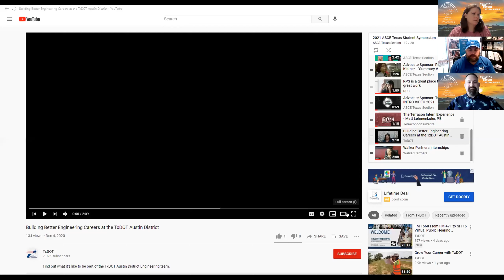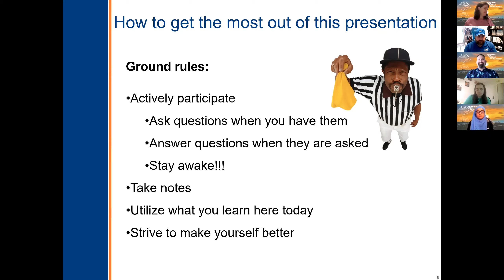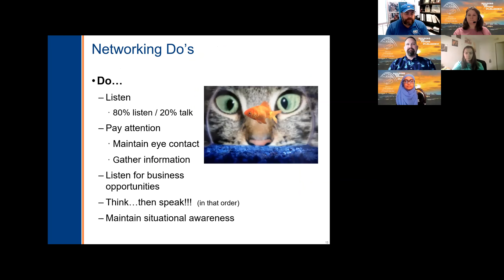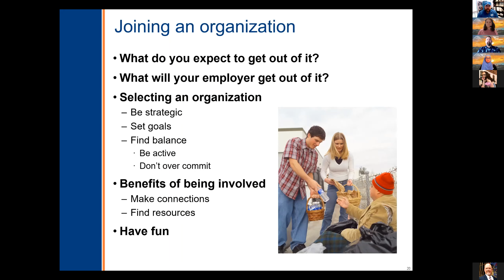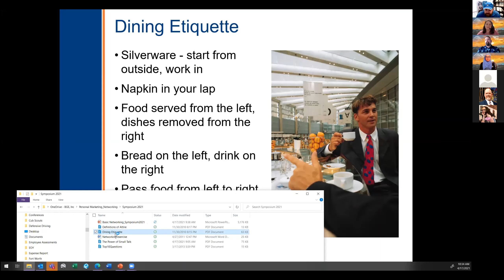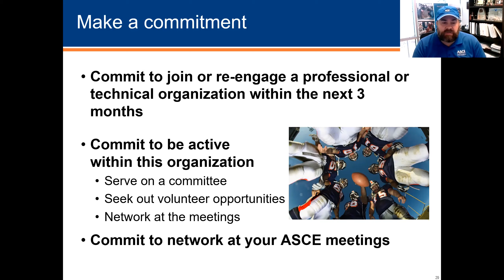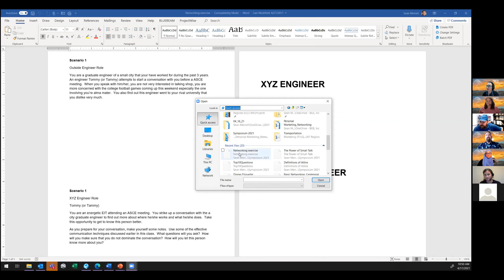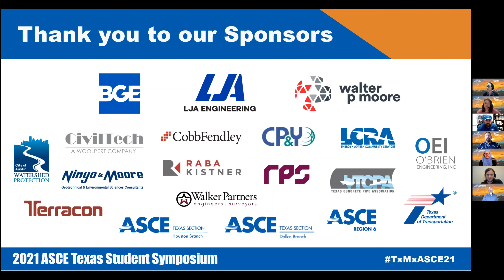Professional Development Session: Networking for Young Engineers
Networking is one of the most important power skills you can possess.

This presentation will help participants understand basic questioning and active listening, other people’s interests, how to effectively network in a professional environment and the importance of effective participation.

Topics include carrying on and closing a conversation, networking do’s and don’ts, how to connect with people, social media, dining etiquette and dressing for success. At the conclusion of this presentation, the participants will be asked to make a commitment to join an organization, become active in that organization and to network within that organization.

Presented by Sean P. Merrell PE, PTOE, RAS, F.ASCE (Senior Manager, Traffic at BGE Inc.).